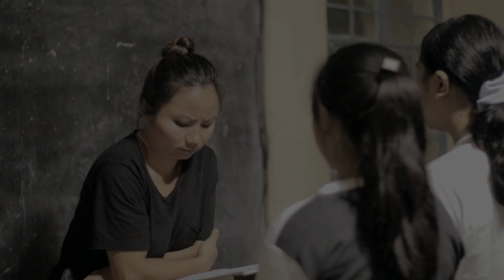He pa hian eng nge a en? || Member kan kim tawh lo a,, kan pam-trul ta mai..